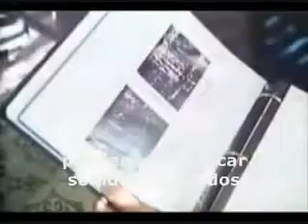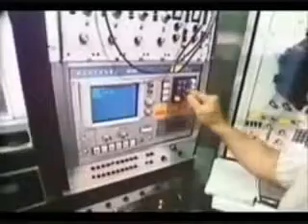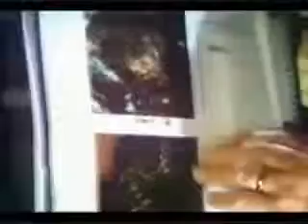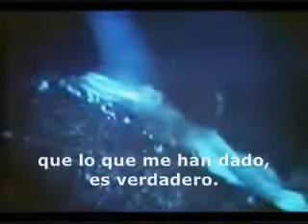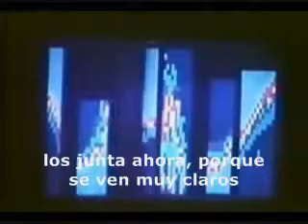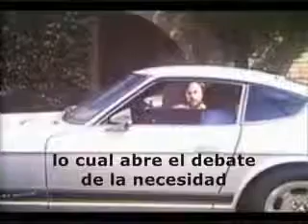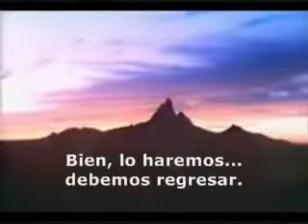Billy Meier - Español 4 de 10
BILLY MEIER - CONTACT